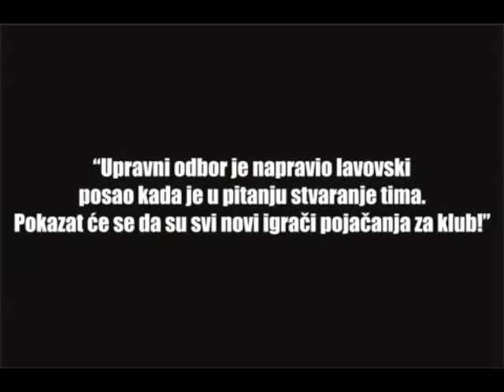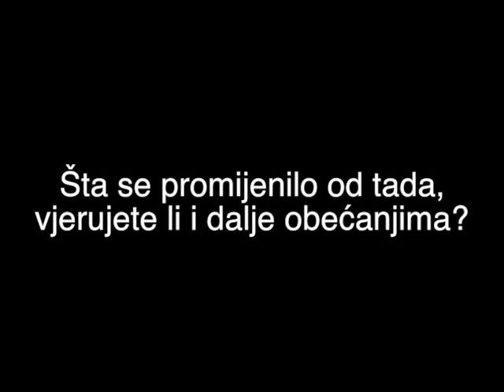Bulevar slomljenih slova - II dio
Originalni video postavljen je 26. septembra 2009. god. Nažalost, aktuelan je i danas. Nakon lažnih obećanja čitave plejade klupskih funkcionera, danas vidimo koliko su kompromisi kobni u našoj situaciji. Iz ovakvog (polu)sistema "rada" i zataškavanja nema napretka.

Ove sezone su ponovo obećali titulu i borbu za evropska takmičenja. Poznato?

Novi sistem - novi statut!

Posjetite nas i na društvenim mrežama!